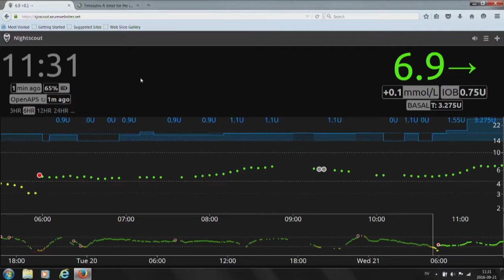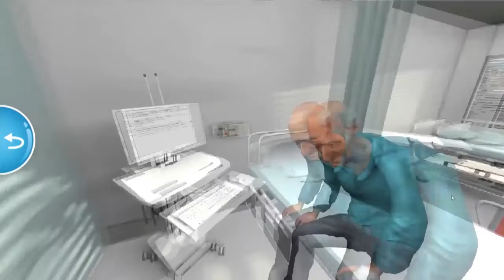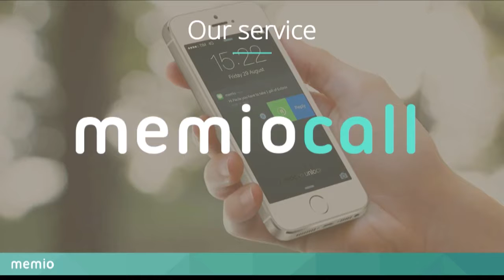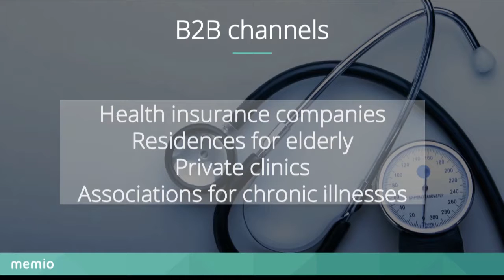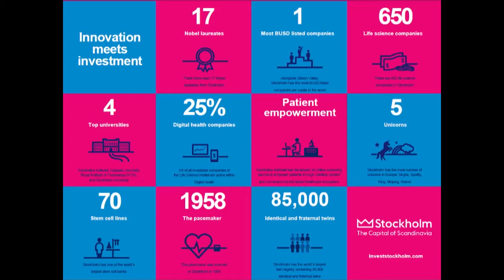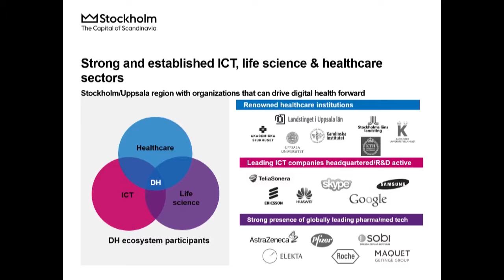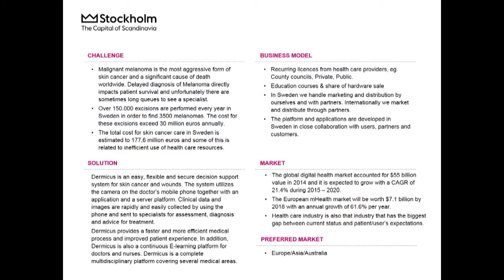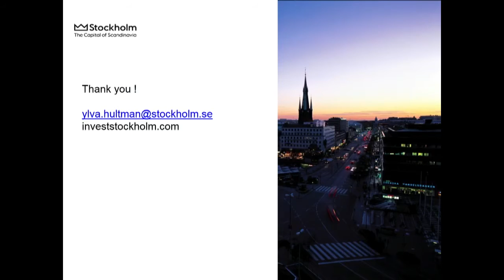DHD16 - Day 1 - Accelerators